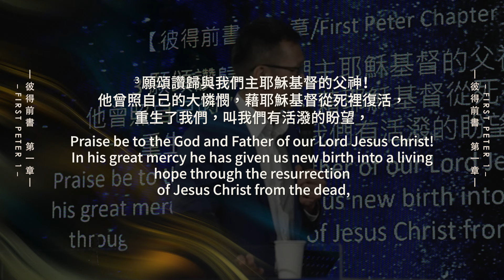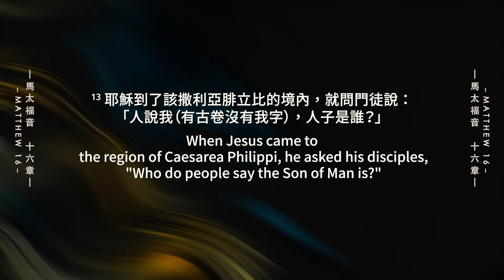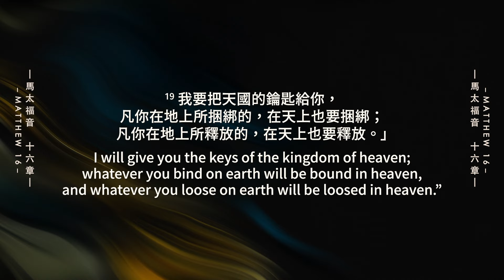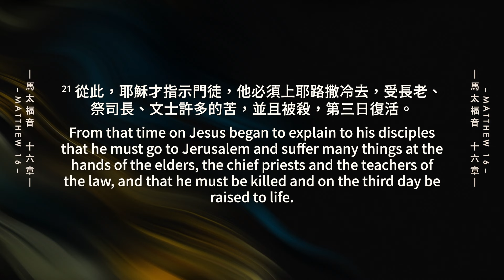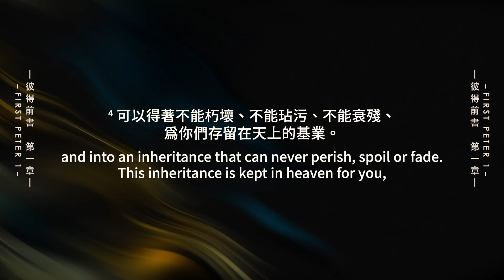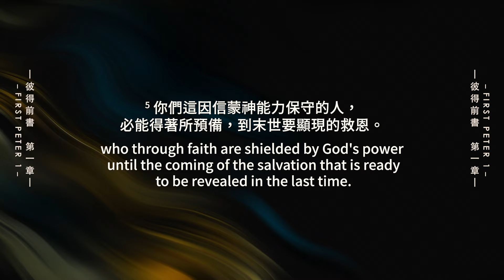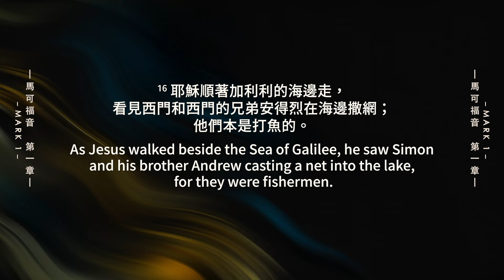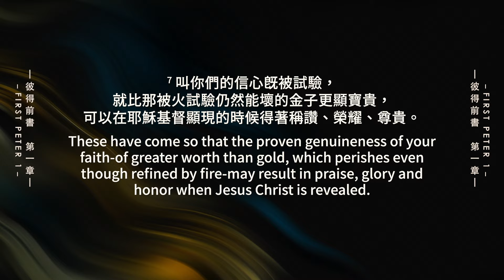【周嘉健傳道】《你生活中的喜樂在哪裡？》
《你生活中的喜樂在哪裡？》
講員：周嘉健 傳道

你的生命有喜樂嗎？？？
你是否也曾在心裡有過這樣的聲音.
「我只需要預備好經過這些試煉，最後就會得著榮耀嗎 ？」

彼得前書帶給信徒們非常大的安慰，
縱使生活中充滿試煉，
但我們知道這一切都只是暫時的，
與神同行，就會逐漸長出真實的信心，
並且在最終會得著稱讚、榮耀和尊貴！！！

當試煉不斷來臨時，所帶來情緒上的波動，究竟我們還可以怎麼面對？

1:10彼得和耶穌的故事
14:30 福音：神的憐憫與救恩
25:29 喜樂本來就在我們裡面
34:37透過喜樂才會發現信心是真的

經文出處：彼得前書1:3-7、馬太福音16:13-19、馬太福音16:21-23、馬可福音1:16
※節錄於2022/06/18 Taipei 101 Church 台北 101 教會主日